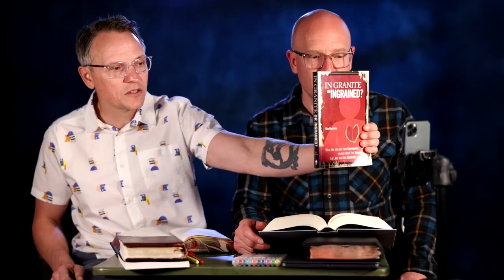Chapter 33, OT with DA, From Sinai to Kadesh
OTwithDA DavidAsscherick PatriarchsandProphets | It's Day 34 of our 75-day challenge. Join me as we look at chapter 33 "From Sinai to Kadesh" from Ellen White’s first book in the Conflict of the Ages series, Patriarchs and Prophets.

ABOUT
► David Asscherick is reading from "The Conflict Beautiful," an heirloom-quality edition of Ellen Gould White’s classic Conflict of the Ages series. Created by Types & Symbols, the project had the goal of publishing a beautifully designed, expertly crafted, NKJV edition of these writings—to make books that are a joy to read and match the beauty of the words inside.

BIO
► Discover more about the author of Patriarchs and Prophets, Ellen G. White